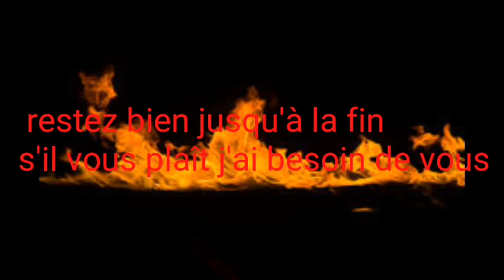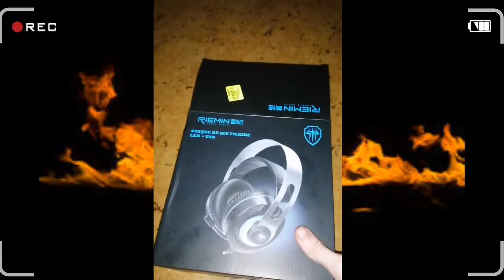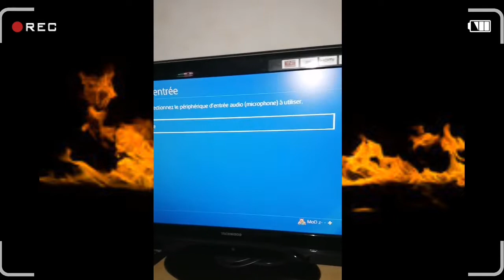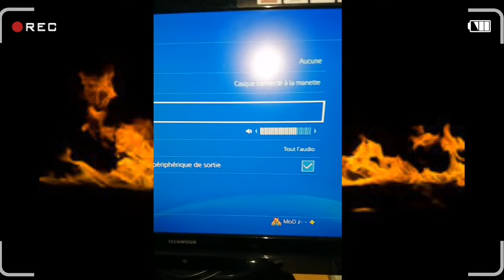[Unboxing de mon nouveau Casque] + (Aidez-moi j'ai un problème avec le Casque)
Aujourd'hui on se retrouve pour une nouvelle vidéo. Dans cette vidéos je fait faire un unboxing de mon nouveau Casque.
PS: Aidez moi s'il vous plaît j'ai un problème avec le Casque, regardez bien la vidéo pour savoir mon problème merci.

M'ait réseau:

Mon Skype:MoDz_axel
Mon tiktok:@modz59
Mon code créateur:MoDz59